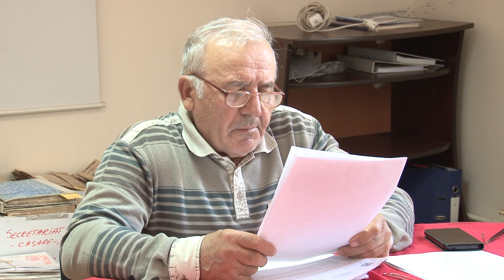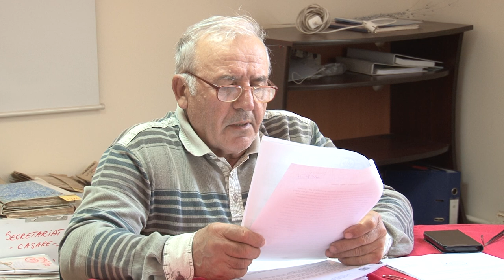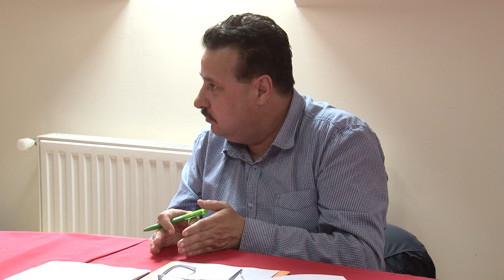LA TARGU TROTUS Sedinta Consiliului Local din 28 apr FILMARE EXCLUSIV TV ONESTI HD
LA TARGU TROTUS, judetul Bacau, Sedinta de Consiliu Local din data de 28 aprilie FILMATA DE EXCLUSIV TV ONESTI HD

Cu stima,
echipa Exclusiv

Vizionare placuta !